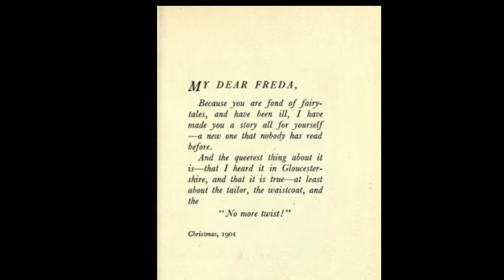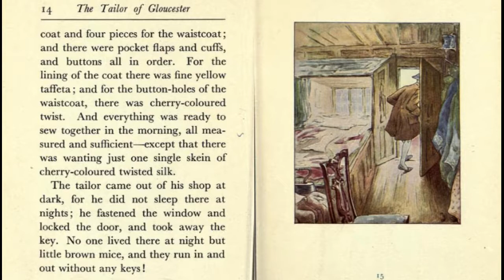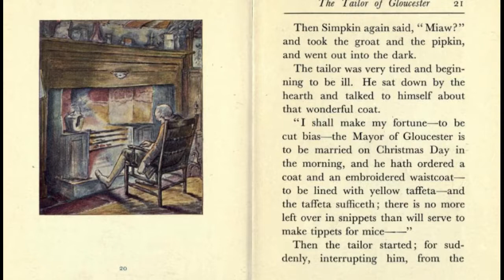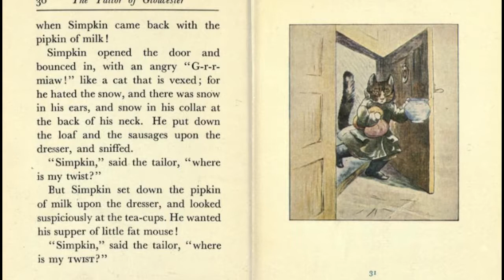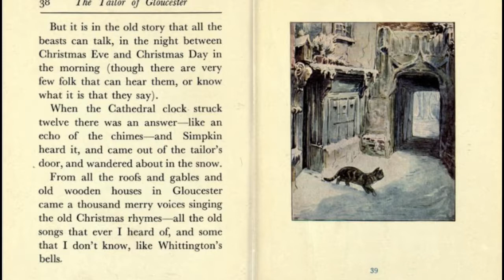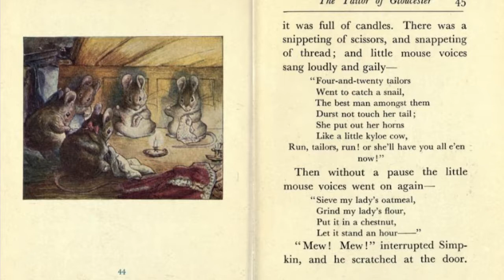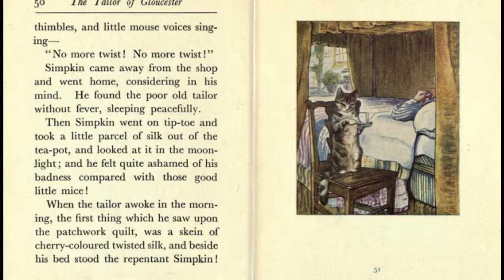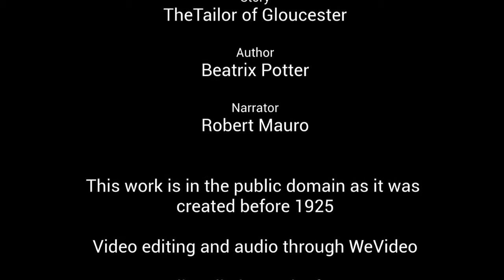The Tailor of Gloucester: Beatrix Potter Read Aloud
Hear Beatrix Potter's classic story.
Great for primary-aged students.

Simpkin the cat repents, mice assist.
The Tailor cries, 'No More Twist!'